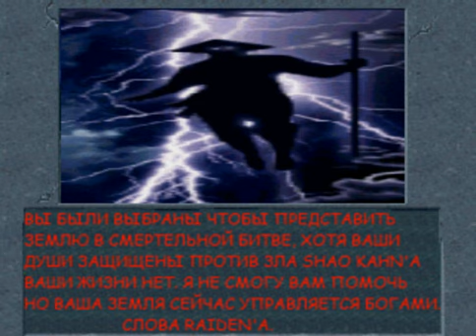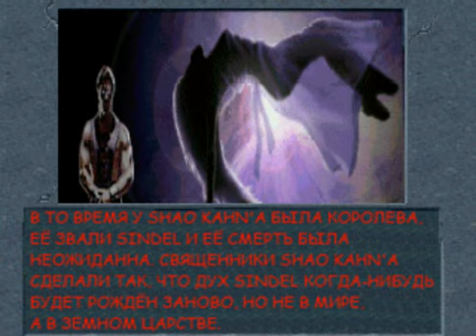Reptile MK4 - Mortal Kombat Special Edition (M.U.G.E.N.)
Voodoo Presents: Mortal Kombat Special Edition.

Timecode:

00:00 - Intro;

03:10 - Gameplay.